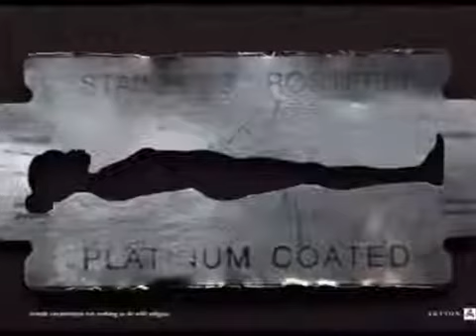SERAFÍN ZUBIRI "ROMPE ESE SILENCIO"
El nuevo disco de Serafín Zubiri dedica 10 canciones a 10 causas sociales apoyadas por diferentes fundaciones y ONGs. La canción "Rompe ese silencio" está dedicada a las víctimas de violencia de género, y respaldada por  la asociación Miriadas.

ROMPE ESE SILENCIO (Letra: Juan Mari Montes / Música: César G. Ross). Canción incluida en el disco "X UNA CAUSA JUSTA".Paul Music. 2012.
Producción: Pablo Pinilla.

De vuelta al infierno
Maquillando que te engañas
Te ve el espejo
Llorar.

De nuevo me llamas
Y otra oscura madrugada
Juras que no puedes más.

Si cada caricia
La pagas tan cara
Que escondes heridas
Que te abren el alma
Bella mariposa
Huye de sus alfileres
Que quererte rota
Es saber que no te quiere

Rompe ese silencio
Abandona esa batalla
Con golpes y besos
No se levanta una casa
Dile que su abrazo
Cura menos que desgarra
Rompe ese silencio
Cuando te hable del amor
Dile que te marchas
Que esta historia terminó
Que nunca fue digno ni de rozarte la piel
Amiga...

Volverá a mirarte
Con los ojos de otras veces
Mientras te pide perdón.

Sabe desarmarte
Lobo que esconde sus dientes
Dile esta vez se acabó.

Rompe ese silencio
Abandona esa batalla
Rompe ese silencio
Amiga...